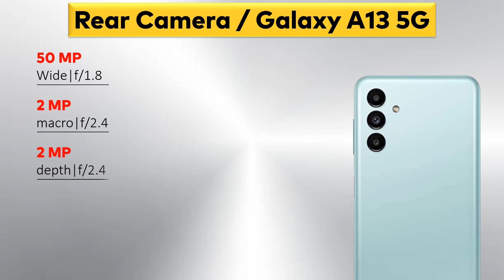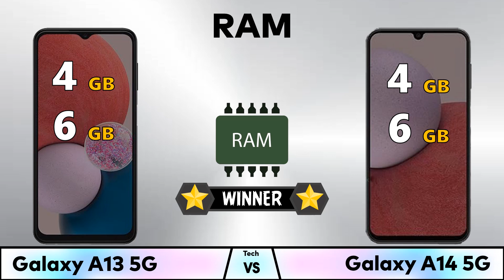Samsung Galaxy A14 5G Vs Samsung Galaxy A13 5G || Techvs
✅ Comparison: Samsung Galaxy A14 5G Vs Samsung Galaxy A13 5G || Price || Comparison || Specs
❌ The specifications of the Samsung Galaxy A14 5G Vs Samsung Galaxy A13 5G are Not official at the time of making this video, we dont guarantee its 100% accurate

🆚 In this video you will see animated video of both Samsung Galaxy A14 5G and Samsung Galaxy A13 5G so you can decide easily which phone is batter for you and value for money
Samsung Galaxy A14 5G Vs Samsung Galaxy A13 5G || Which Phone Is Best For You? || Techvs

▶️ Video Content ◀️

00:00 Intro
00:09 Display Comparison
00:55 Design Comparison
01:26 Camera Comparison
01:50 Performance Comparison
02:17 Storage Comparison
02:38 Battery Comparison
03:00 Features Comparison
03:34 Price Comparison